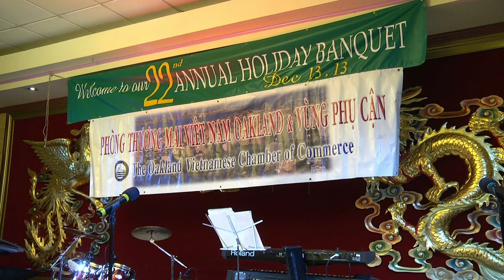Đêm Hạnh Ngộ của Phòng Thương Mại Việt Nam Oakland và Vùng Phụ Cận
Như truyền thống hàng năm, năm nay Phòng Thương Mại Oakland tổ chức Đêm Hạnh Ngộ lần thứ 22 với chương trình Dạ Tiệc và Dạ Vũ vào lúc 6 giờ chiều Thứ Sáu ngày 13 tháng 12 năm 2013 tại nhà hàng Legendary Palace thành phố Oaland.